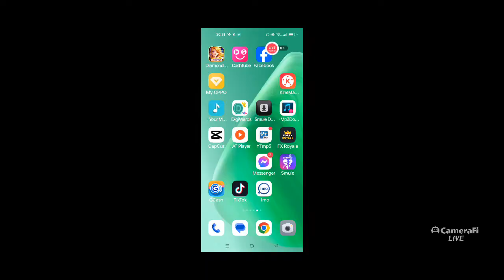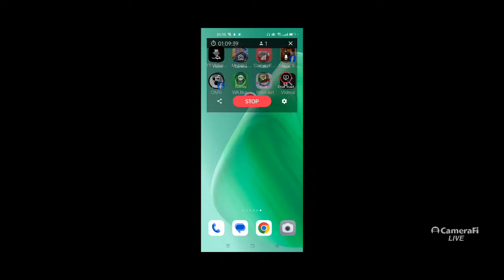PRACTICE LANG .. TWINJOYSKIE CHANNEL 's broadcast